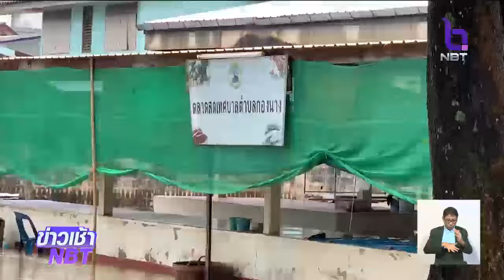"หนองคาย" ฝนตกหนักต่อเนื่อง เร่งช่วยเหลือน้ำท่วมพื้นที่ ต.กองนาง อ.ท่าบ่อ